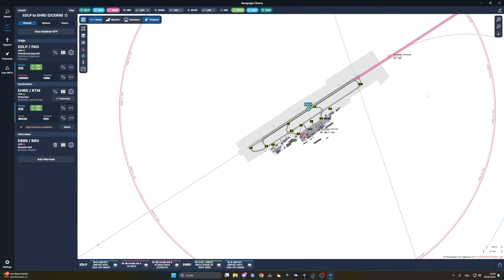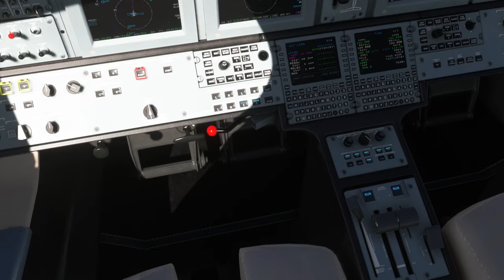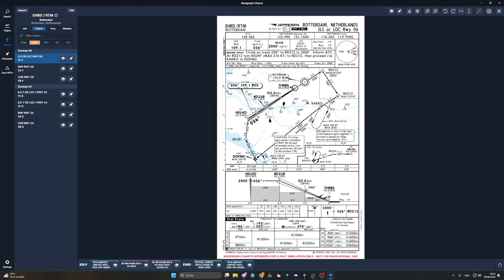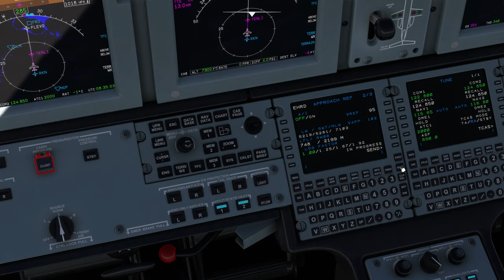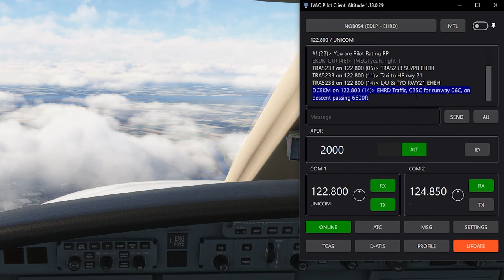Rechtslandegebot // IVAO // MSFS2020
Heute fliegen wir von EDLP (Paderborn Lippstadt) nach EHRD (Rotterdam) auf dem Online-Netzwerk IVAO im MSFS2020. Dieser kleine Hüpfer ist Teil unserer "Regional Airports Tour". Florens entdeckt in dieser Folge das Auto-UNICOM für sich, Linus die rechte Seite der Piste in Rotterdam.

Wenn es Dir gefallen hat, lasse gern ein Like, ein Abo oder einen Kommentar da (vielleicht sogar alles?).

EchoDeltaDeltaHotel ist Teil des @ivaoaero  ContentCreators Programm.

Vielen Dank an folgende Lotsen:
AUTOUNICOM

FLUGINFORMATIONEN:
Flugzeug: Cessna CJ4 (C25C)
Flugplan: HMM9X HMM L602 RKN
Piloten: Florens, Linus